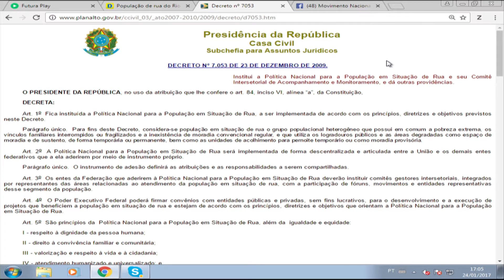Como garantir os direitos de pessoas que vivem na rua? - Conexão Futura - Canal Futura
No Brasil, existem políticas de assistência para aqueles que vivem na rua, mas essa parcela da população ainda não foi incluída no Censo demográfico, por exemplo. O que deve ser feito para assegurar os direitos da população em situação de rua?
Entrevistado: Helena Drummond, representante do Comitê Intersetorial de Acompanhamento e Monitoramento da Política Nacional para a população em situação de rua; Sueli Oliveira, coordenadora do Movimento Nacional de População de Rua.
Apresentação: Larissa Werneck
Exibição: 30 de janeiro de 2017